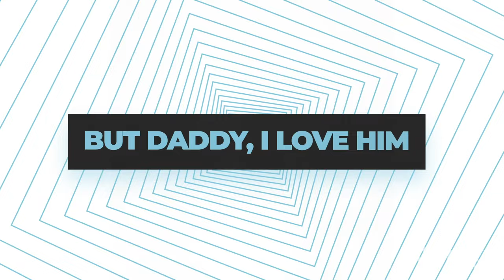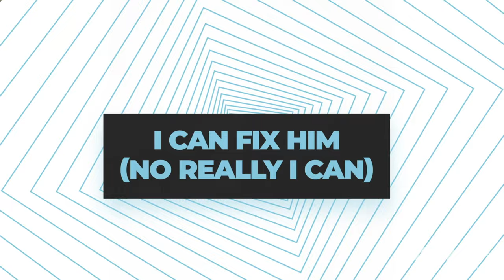‘The Tortured Poets Department’ Tracklist Breakdown! (A Quick Look: 3-1-24)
Today on A Quick Look, Zoe is breaking down the tracklist for Taylor Swift’s upcoming album, The Tortured Poets Department. She’ll discuss the titles, what — and who! — each song may be about, and the featured artists.

/// KEY MOMENTS ///
00:00 Intro
01:45 What the Album is About
02:38 Track 1 - Fortnight (feat. Post Malone)
05:00 Track 2 - The Tortured Poets Department
07:10 Track 3 - My Boy Only Breaks His Favorite Toys
08:11 Track 4 - Down Bad
09:30 Track 5 - So Long, London (an iconic Track 5!)
11:12 Track 6 - But Daddy I Love Him
12:04 Track 7 - Fresh Out the Slammer
14:04 Track 8 - Florida!!! (feat. Florence + the Machine)
15:00 Track 9 - Guilty as Sin?
15:35 Track 10 - Who’s Afraid of Little Old Me?
16:44 Track 11 - I Can Fix Him (No Really I Can)
18:08 Track 12 - loml
19:12 Track 13 - I Can Do It With a Broken Heart
20:07 Track 14 - The Smallest Man Who Ever Lived
21:01 Track 15 - The Alchemy
21:41 Track 16 - Clara Bow
23:14 Bonus Track - The Manuscript
23:33 Bonus Track - The Bolter